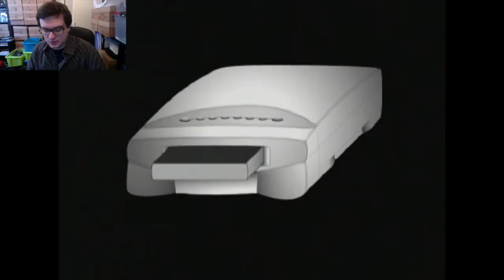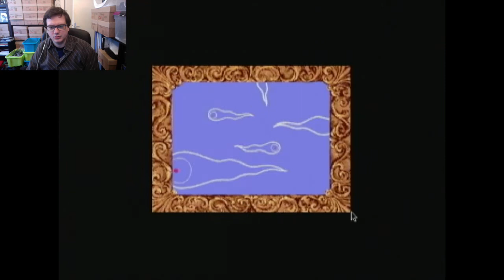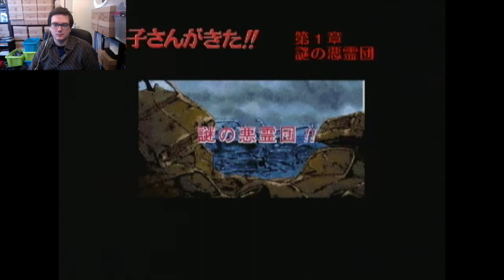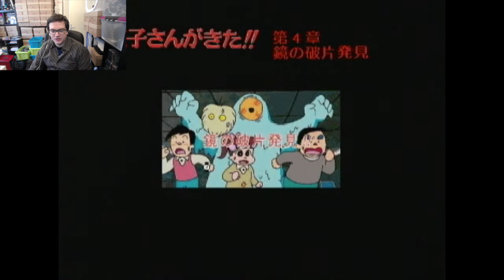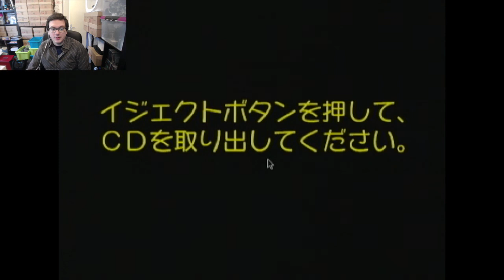Let's Play Apple Pippin : Gakkō no Kowai Uwasa: Hanako-san ga Kita!!